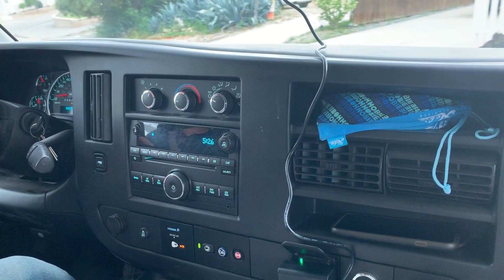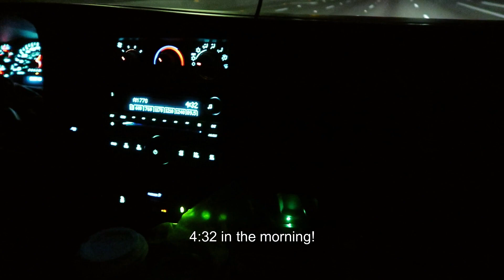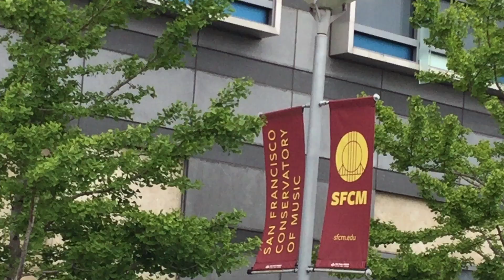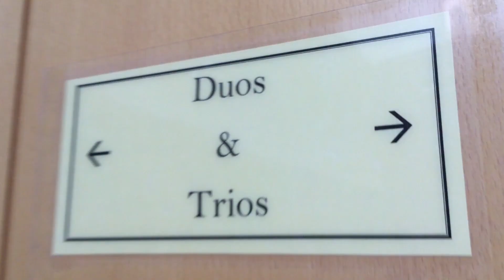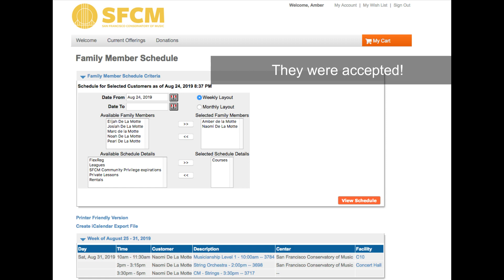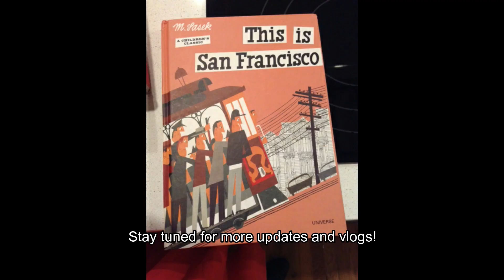Airstream RV trip! 9 KIDS - San Diego to San Francisco (Auditioning for SF Conservatory of Music)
Our Epic trip with 9 of our children in our Airstream RV driving from San Diego to San Francisco.  Our 5 oldest children auditioned for the SF Conservatory of Music... watch to see the results!